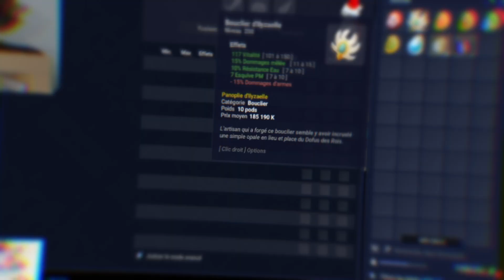UP 200 & DÉBUT DE LA LIGUE DOFUS ! TEMPORIS VII #16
Voici le seizième épisode de la nouvelle aventure sur Temporis VII version Pokémon !

Montage fait par @cCAbbesS